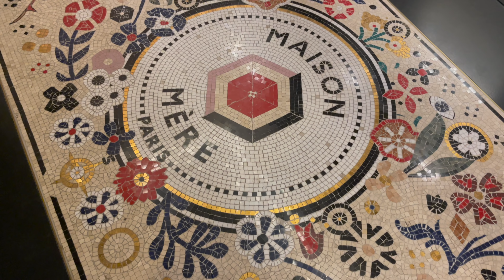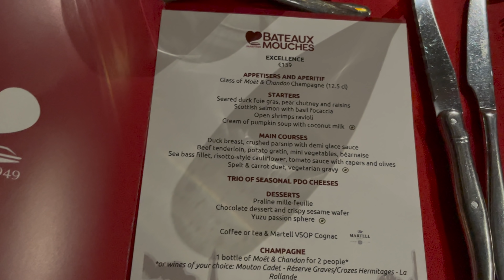PARIS: Diário + Looks da Viagem | Carina Pinheiro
Neste vlog levei-vos a viajar comigo até Paris. Digam-me se já visitaram esta cidade mágica nos comentários ❤️

Beijinhos,
Carina Pinheiro